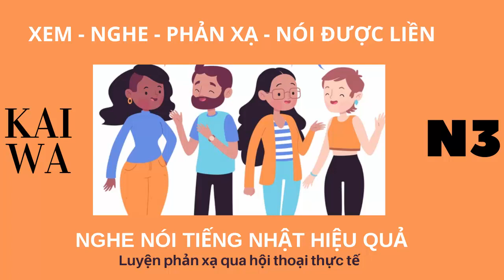Hội thoại phản xạ "Cực hay" N3, luyện nghe nói tiếng nhật hiệu quả cao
12 đoạn hội thoại phổ biến. Vừa luyện nghe vừa luyện phản xạ cực kỳ tự nhiên. Kết hợp hình ảnh video bắt mắt, hiệu ứng sinh động, việc học tiếng nhật trở nên vô cùng thú vị.
Các bạn nhớ theo dõi kênh để đón xem những video thú vị tiếp theo nhé

Cách luyện nói hiệu quả nhất chính là nghe tình huống & bắt chước theo..
Tổng Hợp Đề JLPT N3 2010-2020 theo từng mondai cho các bạn luyện thi JLPT N3

luyện nói tiếng nhật n3
luyengiaotieptiengnhat​
luyennoitiengnhat
luyện nghe nói phản xạ tiếng nhật n3
kaiwa n3
luyện nghe nói phản xạ tiếng nhật trình độ trung cấp n3